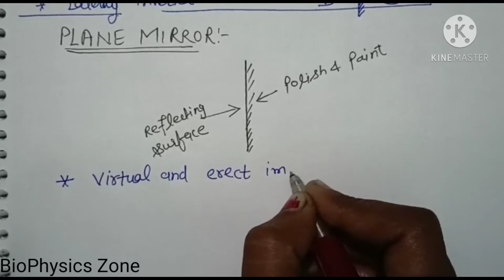Plane Mirror | Optics | Unit 6 | Class12th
Chapter1Unit6PhysicsClass12 BioPhysicsZone By Mr.& Mrs. SS Kashyap For NEET ,All Board Exams & Others competitive Exam Physics(10th,11th,12th) Biology (10th,11th,12th)& Science(9th&10th)
By Mr. & Mrs. SS (Sunil & Shalu Kashyap) M.Sc B.Ed & PGDFSQM